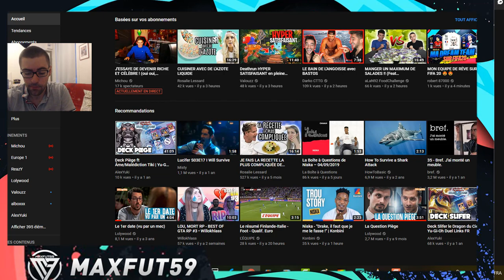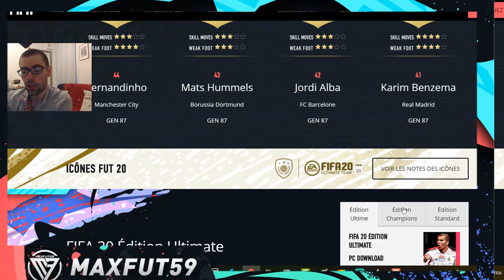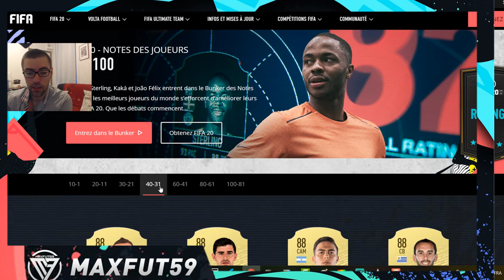LE TOP 100 DES JOUEURS SUR FIFA 20 !!!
Mon Snap : maxfut59sbc
Code créateur : voorax